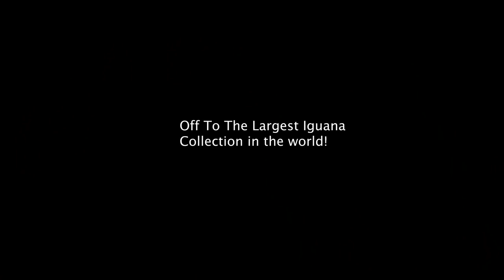5 MEN, and A WALLABY!?!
Today, we visited Robbie Place with all his Crocs, and Alligators!
and at the end we went to Tye Parks!! Follow both of them Below!

*Follow Robbie! on Instagram!